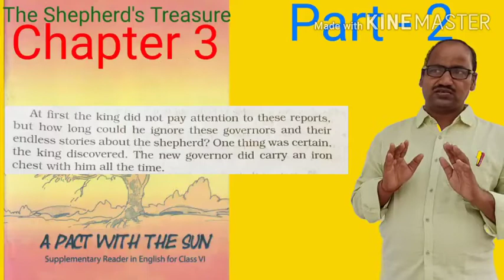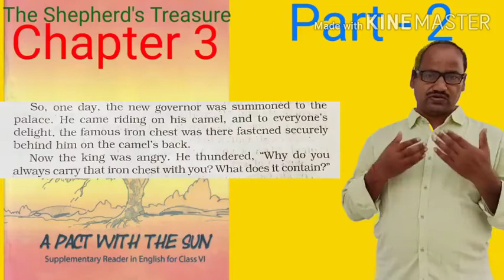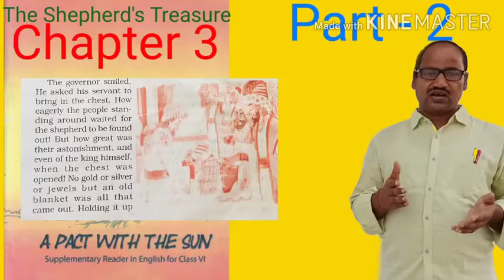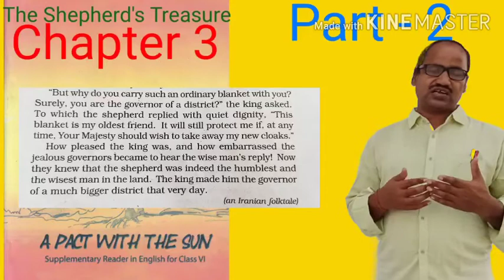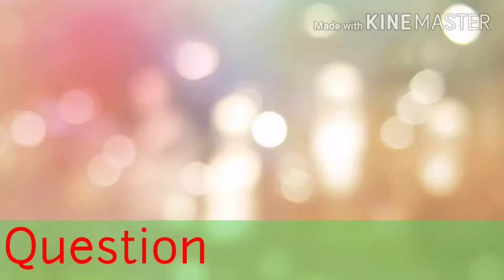The Shepherd's treasure part 2 ( A pact with the sun) Class Six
By - Bikas Kumar singh